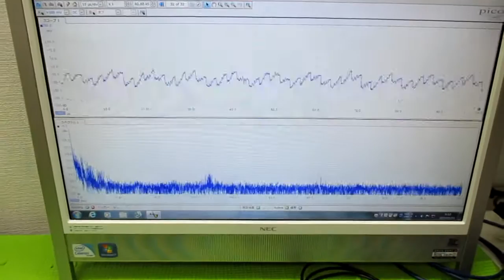オリジナル超音波実験 ultrasonic-labo